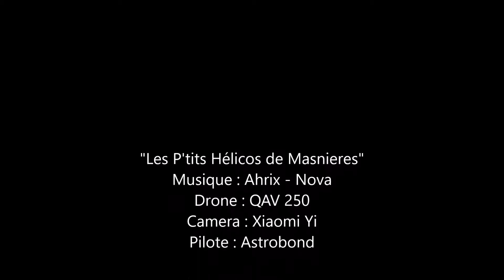Camera Embarquee Drone QAV250 Masnieres 04/06/2016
"Les P'tits Hélicos de Masnieres"
Vol en salle a 3 en même temps !